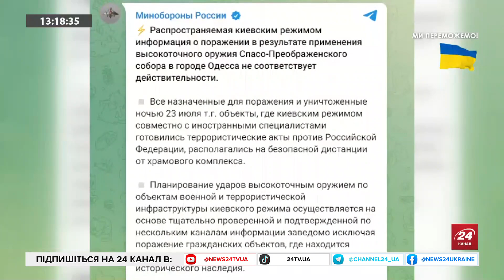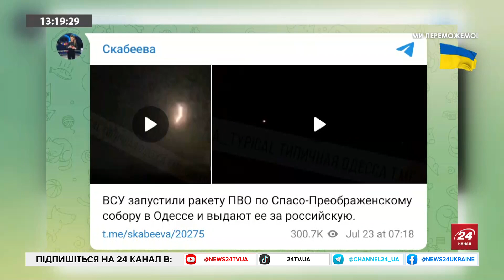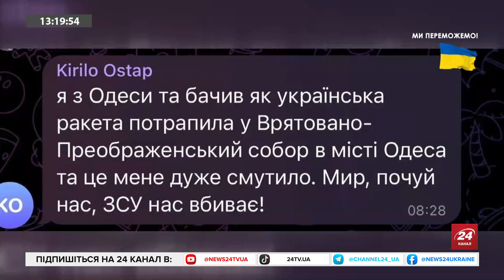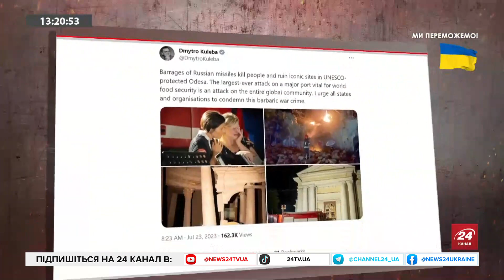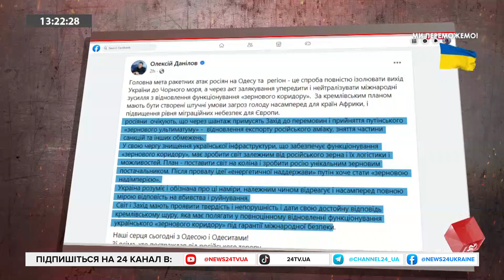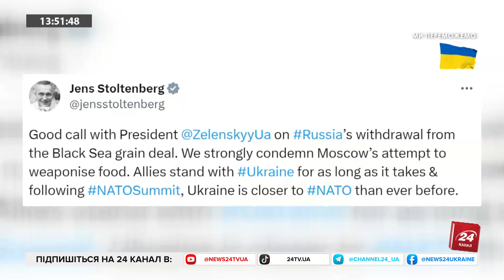АНДРЮЩЕНКО / СІЗОНЕНКО: "ТИХА БАВОВНА" в Маріуполі / Росіяни "ЗНЕСЛИ ДАХ" Собору в Одесі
Вночі на 23 липня ворог завдав чергового удару по Одесі, під прицілом опинився, зокрема, Спасо-Преображенський кафедральний собор. Сергій Сізоненко, депутат Одеської районної ради, розповів в етері наскільки постраждала будівля. Також Петро Андрющенко – радник міського голови Маріуполя, поділився свіжою інформацією стосовно окупованого міста і натякнув, що скоро на ворога чекає "приємний сюрприз".